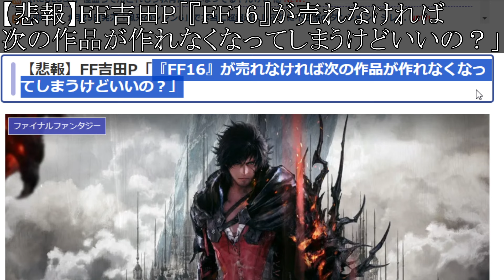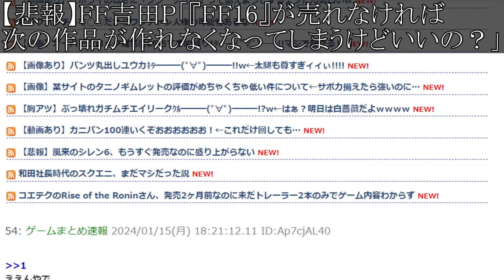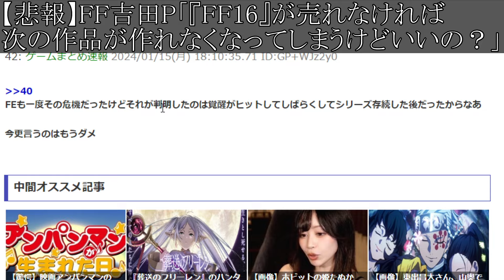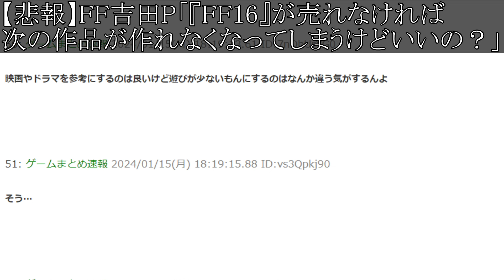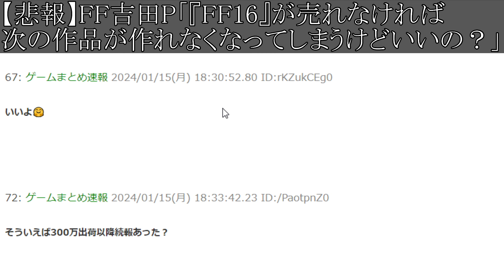【FF17】緊急速報！吉田直樹が次回作について語る。FF16が売れなかったら次回作は無い【ファイナルファンタジー16/DQM3/攻略/実況/評価/ドラゴンクエストXII 選ばれし運命の炎/ドラクエ12